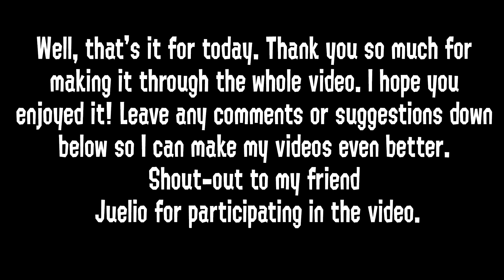Super Smash Bros. Ultimate 1v1s with Juelio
Become a channel member Hi everyone, welcome to the channel! My name is Nexus. I make Nintendo gaming videos for your entertainment!

I have to apologize regarding the cropping issues in some parts of the video, it was a technical issue I noticed only after fully editing the video. Sorry!

Please let me know if you have any suggestions for future videos in the comments below.